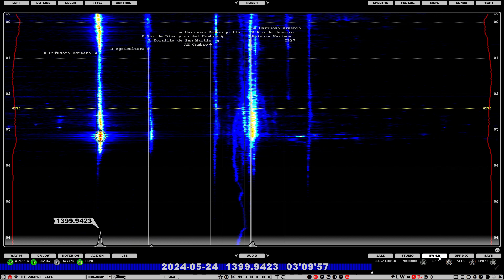1400 ZYJ462 Radio Difusora Acreana, Rio Branco 0309 24-05-24 (10kW 9460km)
Personal first! Difusora ID, preceded by cuckoo. Low offset around 1399.942.